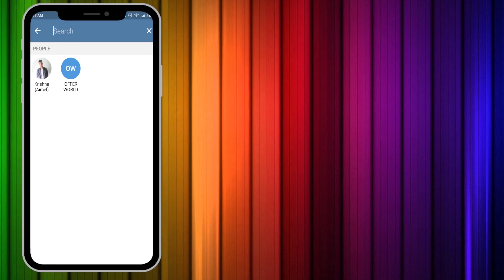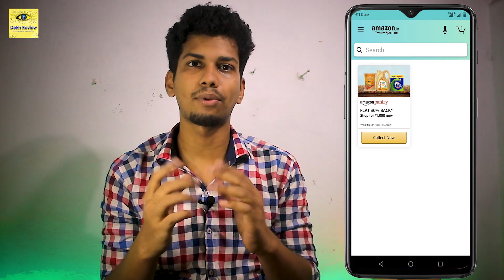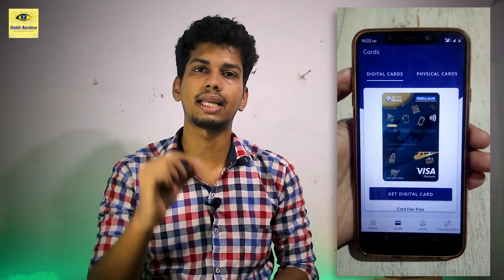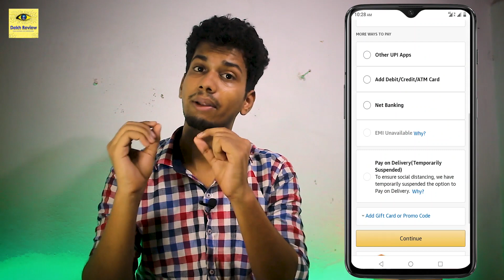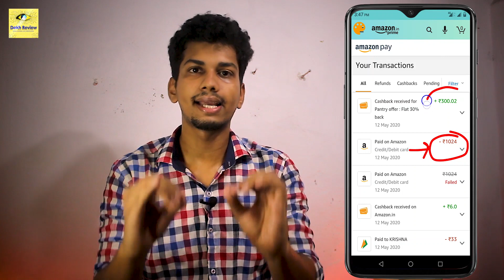⚡⚡ Amazon Pantry Grocery BIG LOOT Offer | ₹400 Cashback On ₹1000 | Online Grocery Loot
Es Video Mai Main Amazon Pantry Offer, Online Grocery Loot Offer K Bare Mai Bataya Hu. Umid Hai Video Pasand Aaya Hoga.

❤❤ Important Links ❤❤

Tea & Coffee

Refined Oil & Ghee

Salt, Sugar and Spices

Snacks & Beverages

Handwash & Soaps

Household Essentials

Personal Care

Amazon Fresh

❤❤Memory Card❤❤